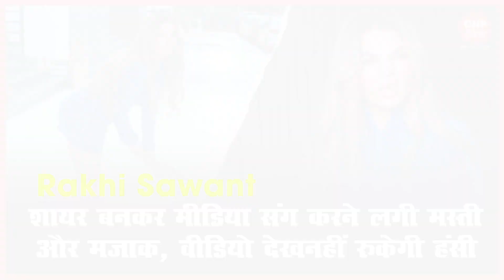Rakhi Sawant शायर बनकर मीडिया संग करने लगी मस्ती और मजाक, वीडियो देख नहीं रुकेगी हंसी || DNP INDIA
Rakhi Sawant शायर बनकर मीडिया संग करने लगी मस्ती और मजाक, वीडियो देख नहीं रुकेगी हंसी